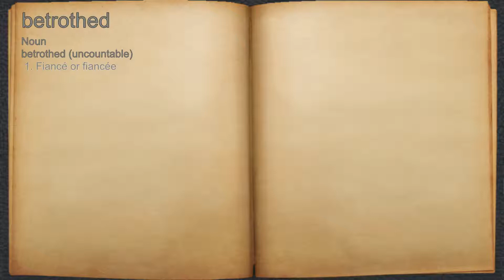What does betrothed mean?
A spoken definition of betrothed.

Intro Sound:
Typewriter - Tamskp